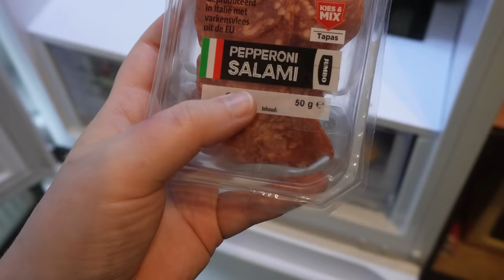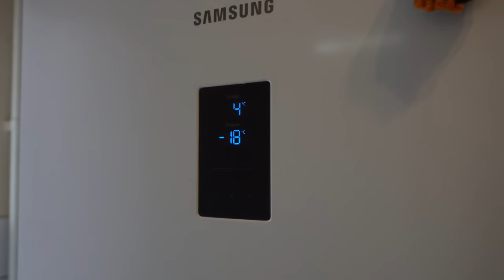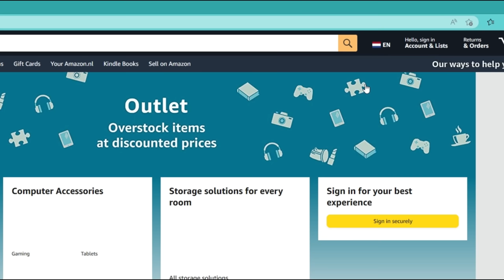COME WITH ME TO THE STORE & PO BOX UPDATE | VLOG [tw: ed]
My name is Tammy. I struggle with too many mental issues, lol, but don't we all? On this channel I document most of my struggles. YouTube helps me to be able to vent and talk about what's going on and how I feel. I consider my channel to be a mental health recovery channel. I'm also trying to lose weight in the process. Come along and let's strive to be the best versions of ourselves!

I'm very hapy to have you Little Lemons accompany me.

Tammy Lemon
Postbus 340
3360 AH SLIEDRECHT
THE NETHERLANDS

AMAZON WISHLIST

- Please don't send me food or snacks. I will not open/show them on video. If there's an item you would like to see me try, message me on Instagram so I can review the item and decide about wheter I want to add it to my amazon wishlist (some food or snack items can trigger me into having a binge).
- When you send me something from amazon.nl or amazon.de (the Dutch or German amazon website), you don't have to pay for expensive shipping and/or import costs since I live in the Netherlands.

Thank you so much for considering to send me something ♥